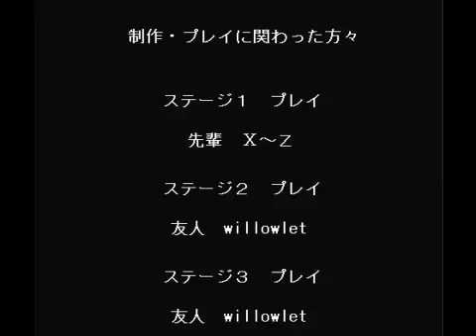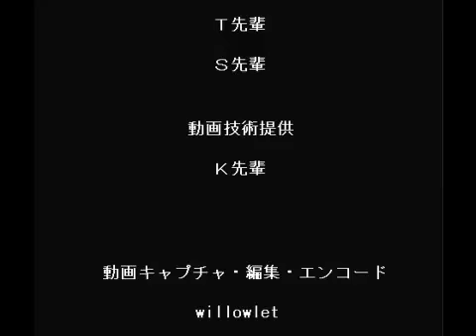Let's Play Syobon Action part 3 - YES. VICTORY IS MINE.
totes easy bro